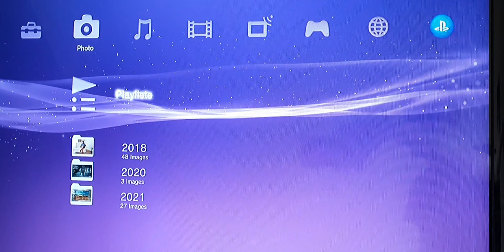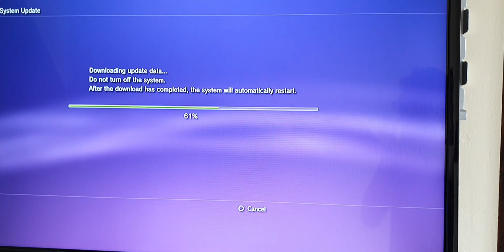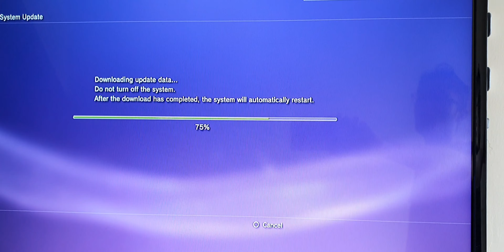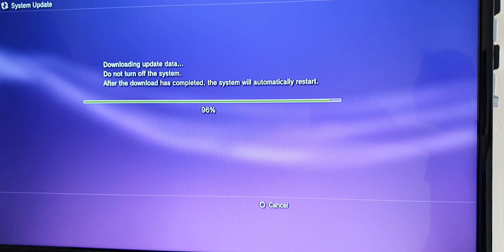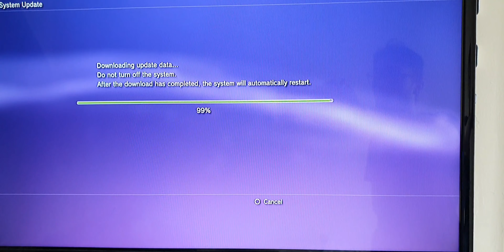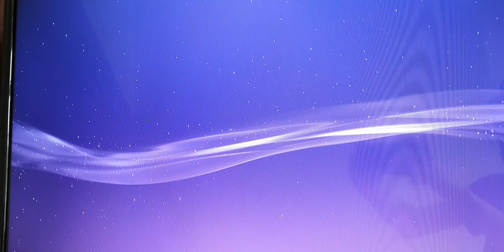PS3 System Update 4.88 Now Available